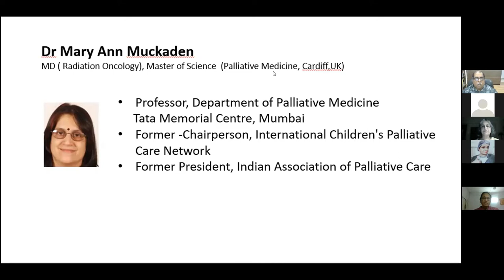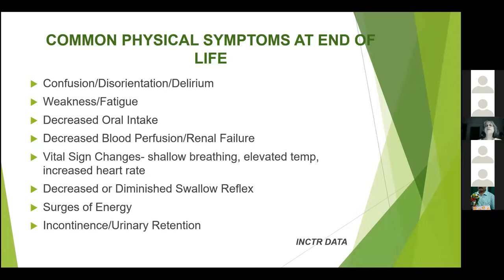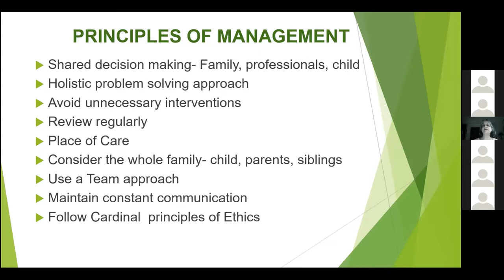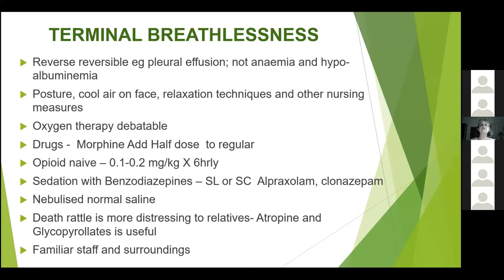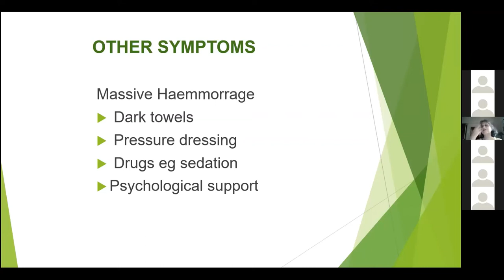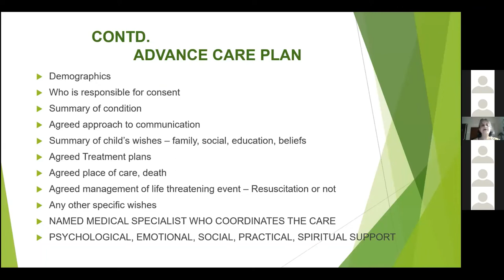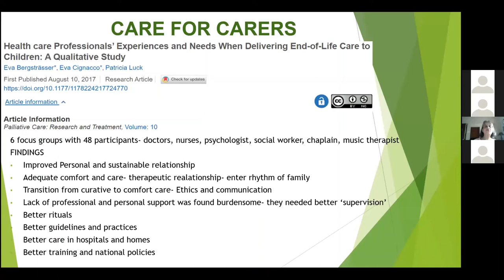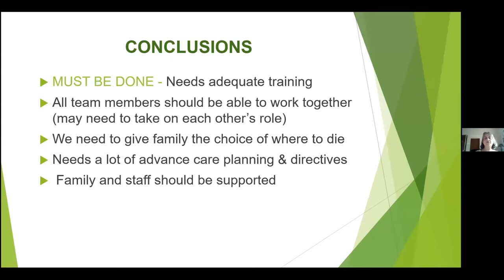IAPC ACADEMY LECTURE BY DR M A MUCKADEN ON APPROACH TOWARDS PROVIDING END OF LIFE CARE FOR CHILDREN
IAPC ACADEMY LECTURE BY DR  MART ANN  MUCKADEN ON APPROACH TOWARDS PROVIDING END OF LIFE CARE FOR CHILDREN